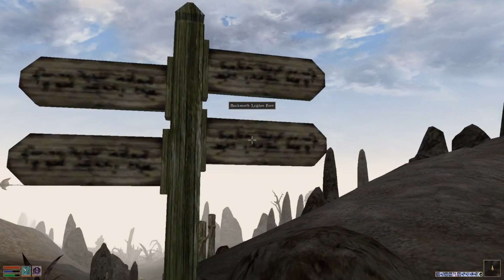Morrowind Episode 47: Getting lost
Instructions were too vague.